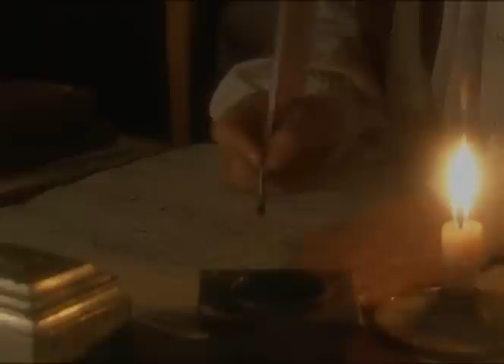Sphinx: Mordfall Kaspar Hauser, 3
Sphinx: Mordfall Kaspar Hauser